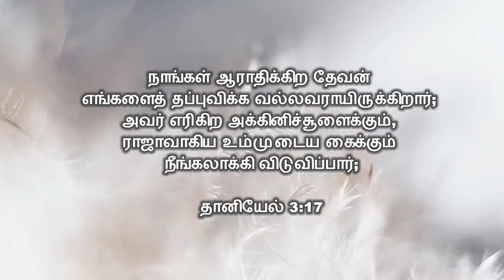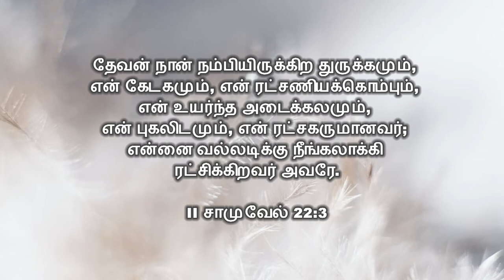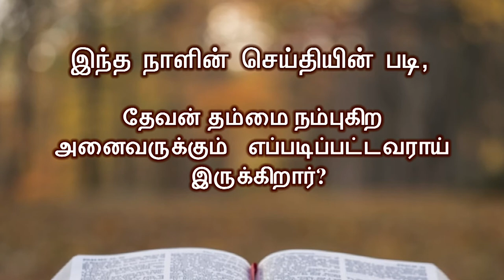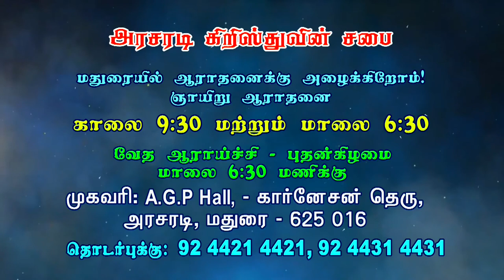Tamil Christian Message 2020 | Bro. Kingsly Rajah | Arasaradi Church Of Christ